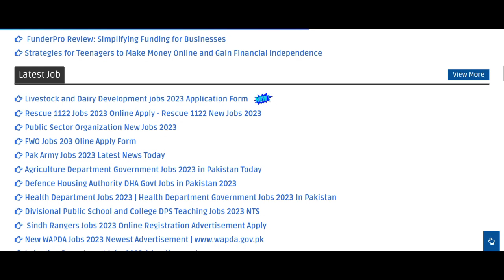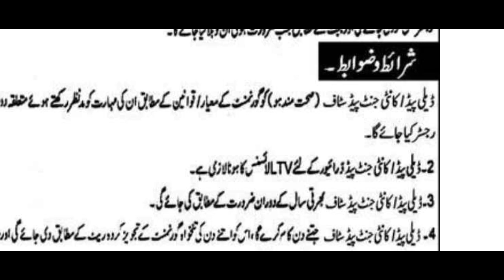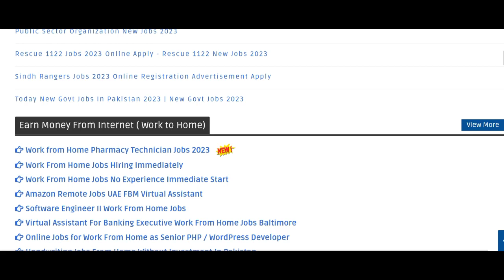Gov Job Vacancy 2023 in Pakistan Today | Today Jobs Livestock September 2023 | New Jobs in Pakistan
In this video, I'll tell you ( Punjab New Jobs of The Punjab Jobs 2023 | Govt Jobs 2023|Jobs in Pakistan ) if you want to Apply this job so I'll complete this job update. So let's get started...

Jobs Topic Cover:
- pakistan ranger
- teacher vacancy
- accounting jobs
- ppsc upcoming jobs
- pakistanjobsbank